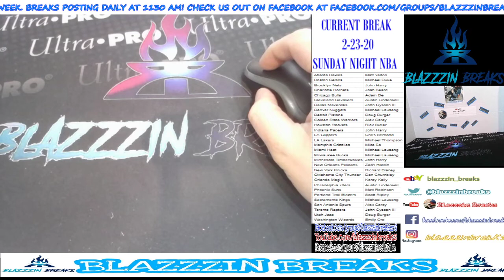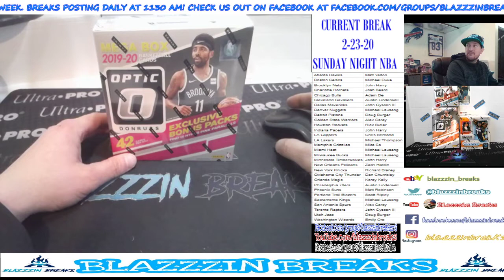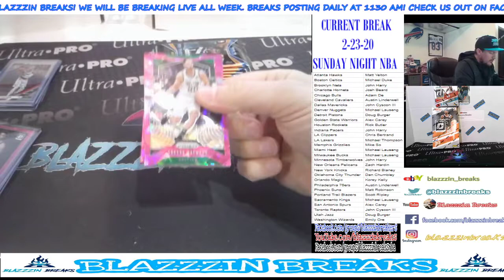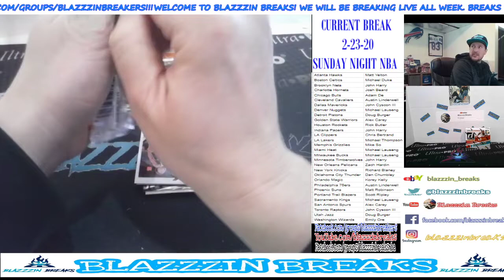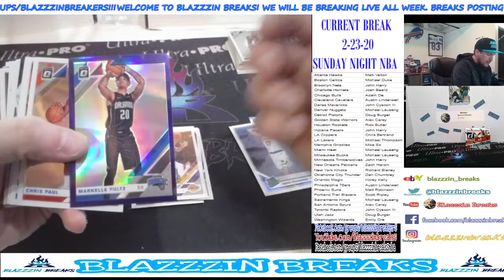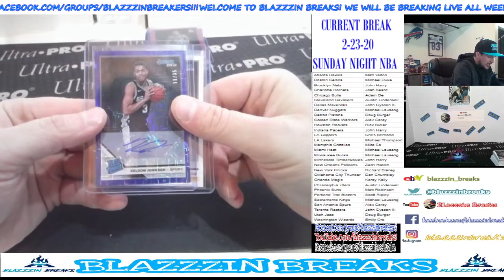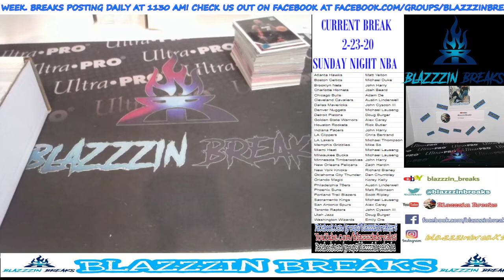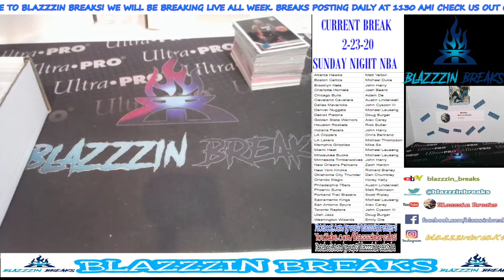Blazzzin Breaks Live Stream